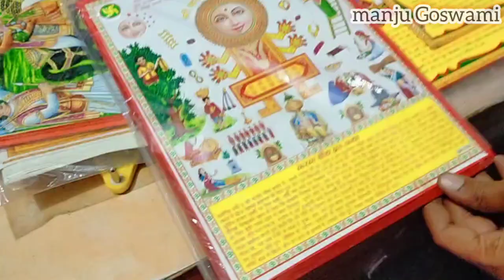करवा चौथ पर आखिर मिट्टी के करवे से ही पूजा क्यों की जाती है karva chauth per mitti ke Karve se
करवा चौथ के दिन आखिर मिट्टी के करवे से ही क्यों की जाती है पूजा karva chauth ke din mitti ke Karve ka ek kyon Kiya jata hai upyog